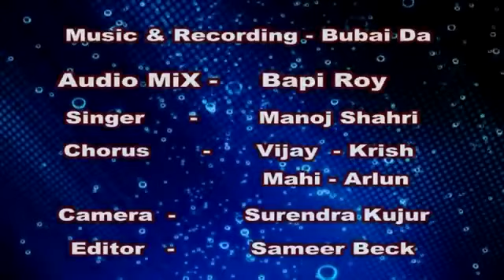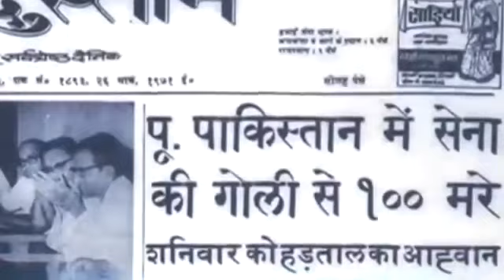Yead kare Uman ke....nagpuri desh bhakti song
Youtube channel Belss music..